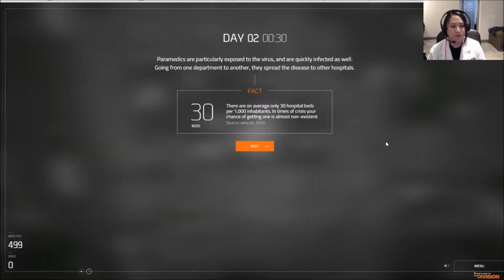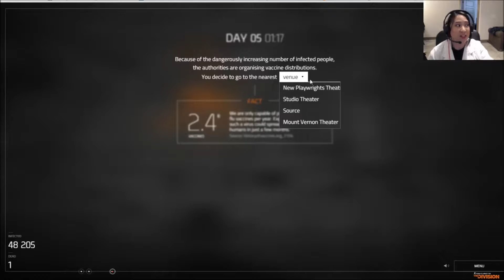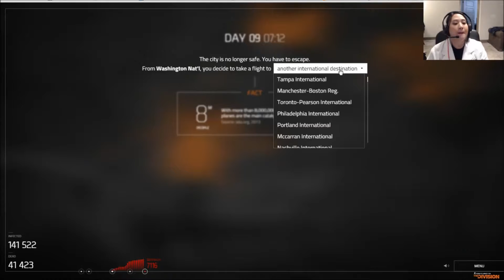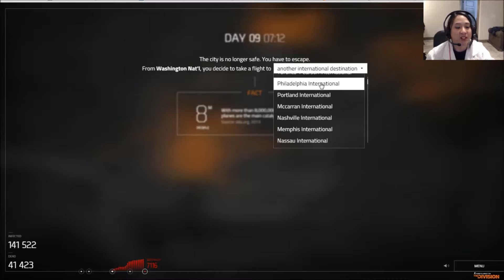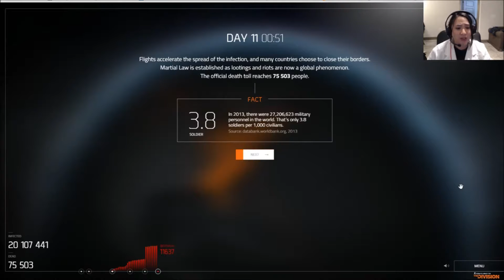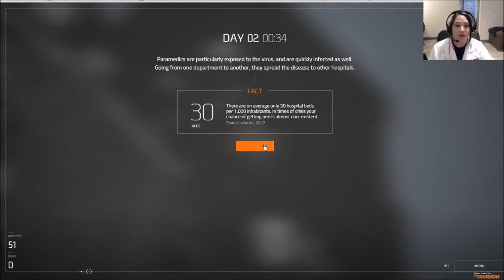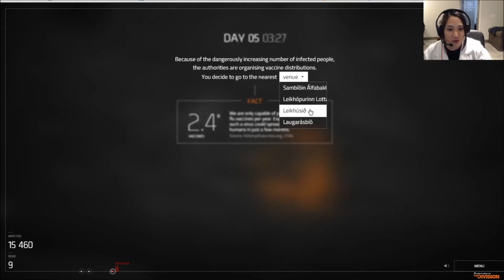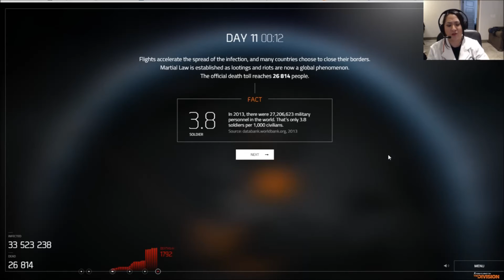I R ZOMBEH - Collapse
I'm seriously disappointed in the science in this "simulator"

Collapse is property of Ubisoft
Song: Real Late Starter by Nerina Pallot covered by Superpowerless